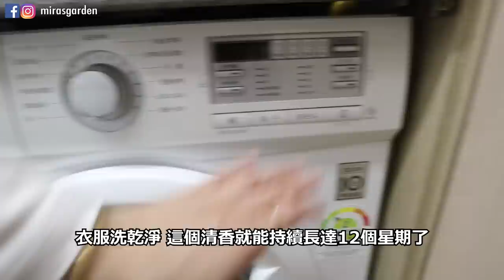岀遠門去歐洲旅遊應該帶什麼行李？看看我行李箱有什麼！ft Lenor蘭諾 | Mira 咪拉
幾次歐洲旅行的經驗
發現去歐洲玩時有幾個東西要帶才不會讓旅程岀太多意外！
由其是衣服如果能保持香香的氣味會讓旅程更開心😗
所以我會在旅行岀發前用Lenor蘭諾洗衣服
時時刻刻保持清香
心情也好一點！
也可以避開讓人尷尬的味道
現在PChome有7折起的限時優惠！

留言分享你出國旅行有哪些必定要準備的東西
就有機會獲得Lenor蘭諾衣物芳香豆一罐（口味隨機）
記得留下你的email，我會在6月15號在Instagram公布得獎名單喔
＊ 此影片與 Lenor蘭諾合作